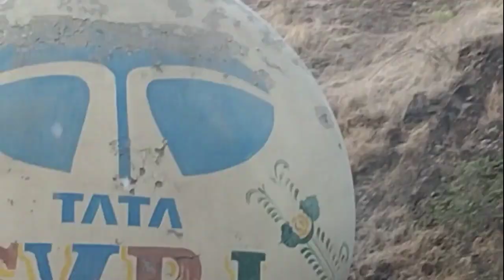MY FIRST VLOG पहाड़ी वाला जंगल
my you tub video
my Hindi video
MY you tube video kese viral kar
MY HD quality videos